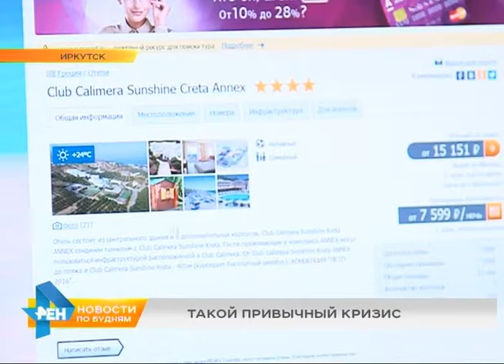Жители Иркутской области против данных соцопросов. Россияне привыкли к кризису, а сибиряки – нет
Уже подвели некоторые итоги во Всероссийском центре изучения общественного мнения. Специалисты пришли к неожиданным выводам: россиян перестал пугать кризис, они смогли к нему адаптироваться. Алёна Полоненко задалась целью узнать - солидарны ли с такой позицией в Иркутской области. Итоги оказались неоднозначными.